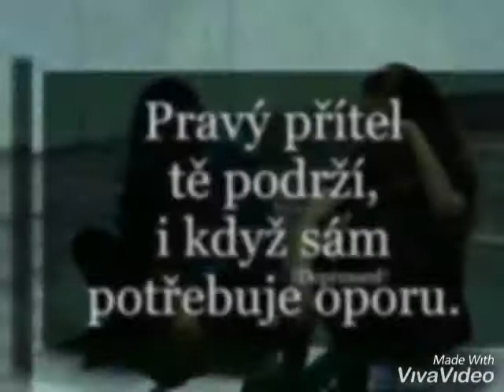Pro moji princeznu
Martin raska